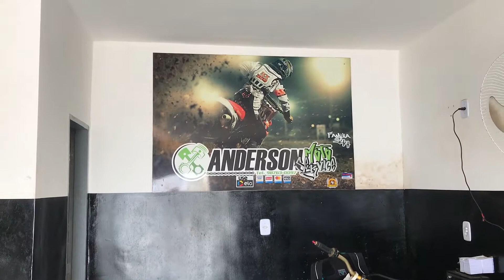AUDI A3 AQUECENDO E COM BARULHO PODE SER BOMBA D'AGUA COMO RESOLVER TENSOR DE CORREIA DENTADA